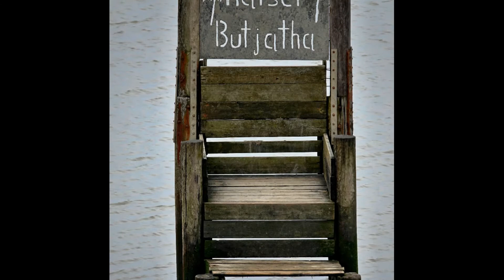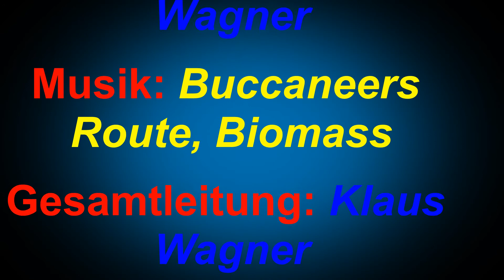Dangast, Sturmtief Sabine, Am alten Kurhaus, 12. Feb. 2020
Sturmtief Sabine am 12. Februar 2020 gab mir den Anlass, die Situation zu fotografieren und mit dem "normalen Zustand" am Strand per Video darzustellen. Es grüßt Klaus der Fotograf aus Oldenburg.